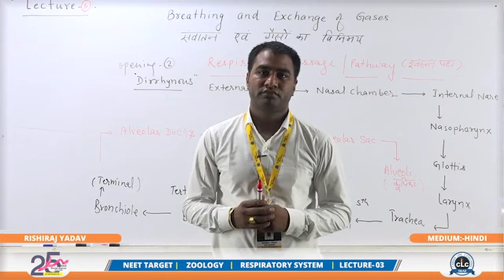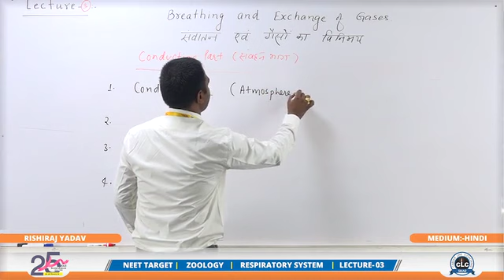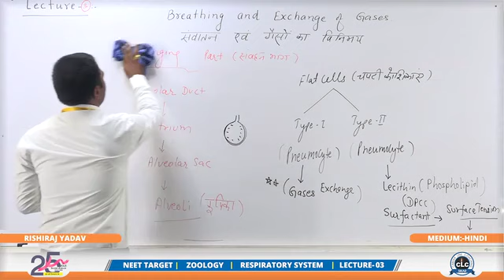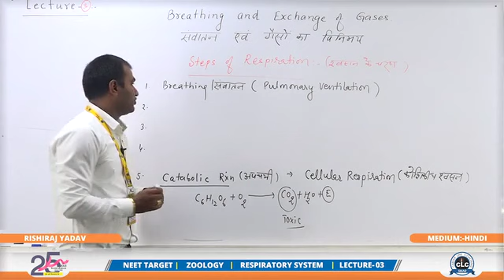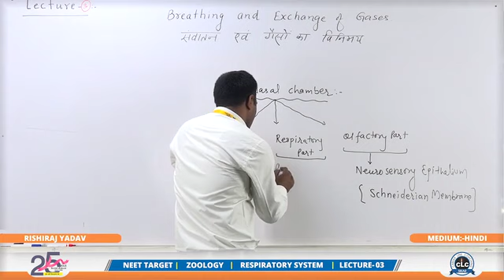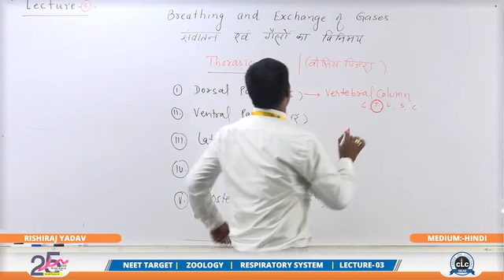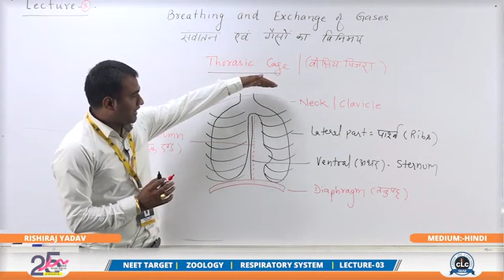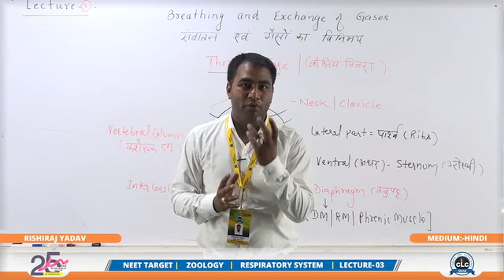Respiratory System -03 । श्वसन तंत्र । By Vk Classes